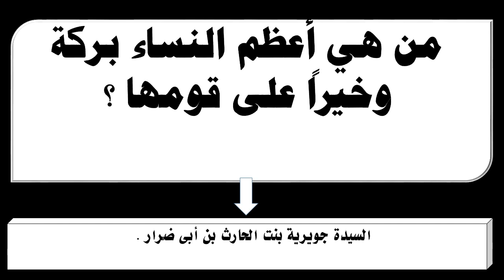من هي أعظم النساء بركة وخيراً على قومها ؟